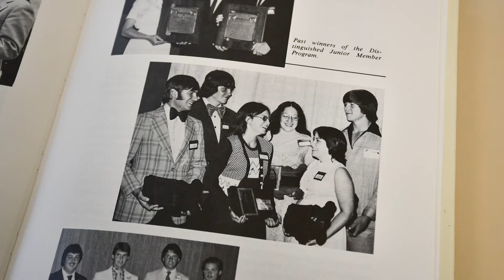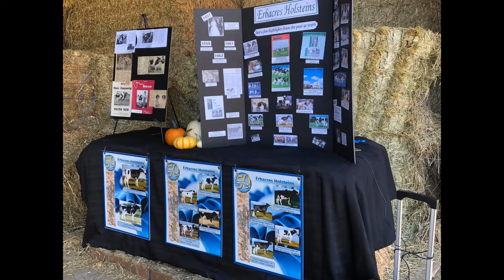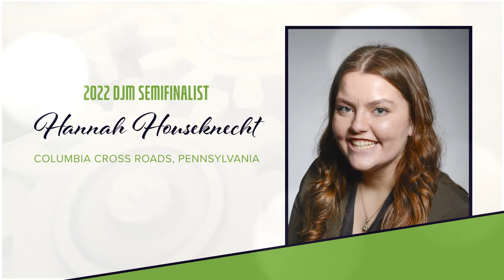Distinguished Junior Member Semifinalists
Meet the 2022 Distinguished Junior Member (DJM) Semifinalists! Congratulations to these young dairy leaders, and thank you for your dedication to the U.S. Registered Holstein cow. 2022marks the 100th year of the DJM competition.